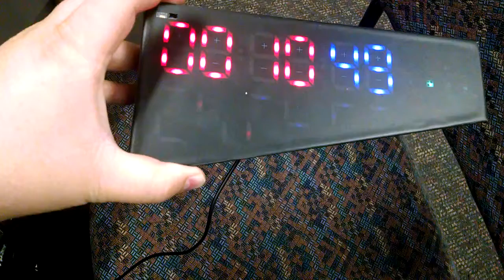Physics works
Proving physics works using a Adk 2012